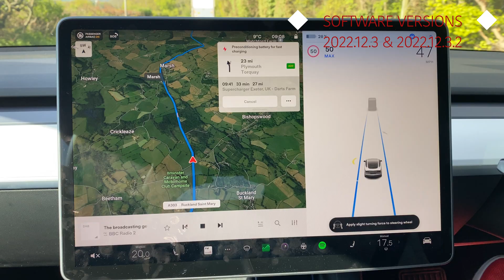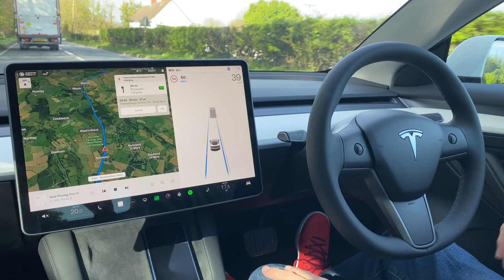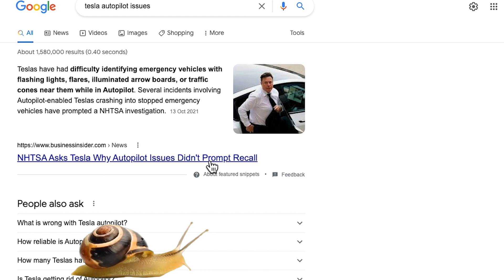Tesla Model 3 Autopilot UK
A few days ago I noticed that while using Autopilot I didn’t need to touch the steering wheel.
 Autopilot would occasionally flash up with a blue warning however if I ignored that warning it went away and I was able to drive using autopilot without touching the steering wheel.
Is this a bug in the software or could this be a hardware issue that needs fixing ?